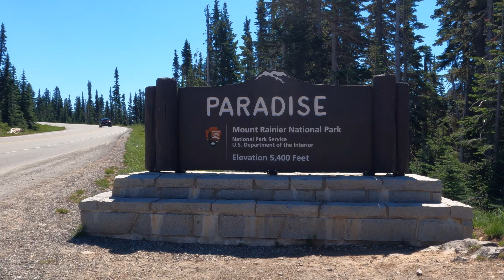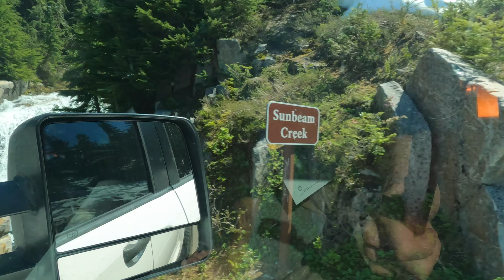The Hottest Day on record at Mt Rainier National Park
We explored the southwest side of Mt Rainier National park around Longmont and Paradise.

0:00 - Intro
0:17 - Welcome to Mt Rainier
0:37 - Christine Falls
0:57 - Narada Falls
3:30 - Paradise Village
5:02 - Myrtle Falls via Skyline Trail
5:55 - Myrtle Falls
6:52 - Paradise Meadows
8:05 - Reflection Lakes
9:33 - Nisqually Glacier
10:39 - Steven's Creek
11:44 - Box Canyon
12:34 - Next weeks video
12:59 -  Thanks for watching - Like & Subscribe

We're Taryn and Tracy.  A Wife and Husband duo who've been living and working together since 2012 and have been finding adventure ever since. In June of 2020, we sold everything, moved into a 24' No Boundaries 19.6 travel trailer, and now travel full-time.  Join us for a weekly dose of random adventure.  We never know what we are going to do!